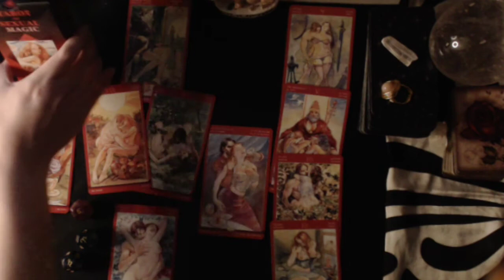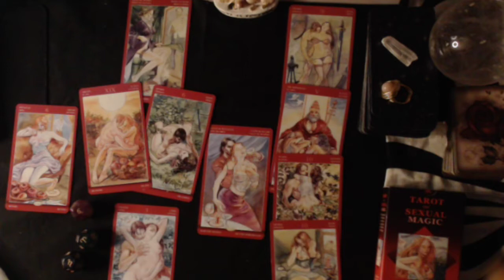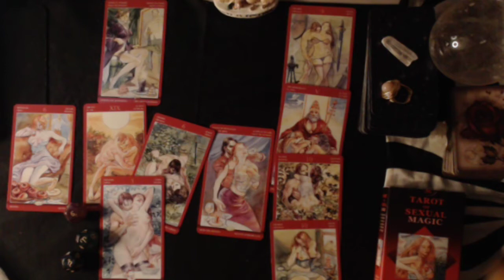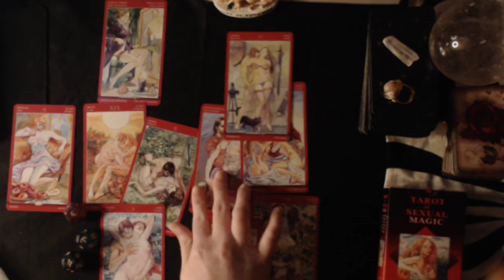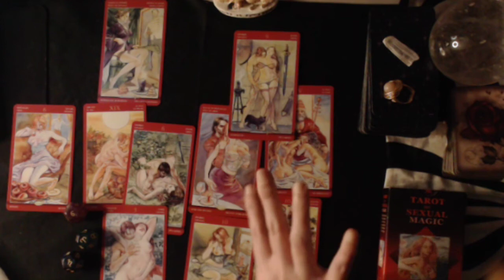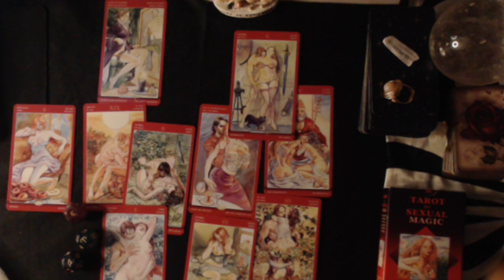TAURUS AUGUST 2020 LOVE READING - YOUR EXPECTATIONS DOESN'T MATCH UP. DON'T LASH OUT. CALM DOWN...